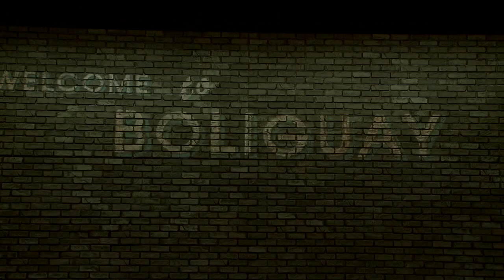CLIVIA - Oper Graz - Trailer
Nico Dostal

Operette in drei Akten
Libretto von Charles Amberg & F. Maregg
In deutscher Sprache mit Übertiteln

Um die Bodenschätze der südamerikanischen Republik Boliguay uneingeschränkt nutzen zu können, gewährt der amerikanische Geschäftsmann H. W. Potterton großzügigen Kredit und will in der Bananenrepublik eine willfährige Marionettenregierung installieren. Damit er mit seinen Helfershelfern über die Grenze gelangen kann, überredet er den Filmstar Clivia Gray, eine Scheinehe mit einem Boliguayaner einzugehen. Rasch ist im attraktiven Gaucho Juan Damigo ein heiratswilliger Gemahl für Clivia gefunden. Pottertons Umsturzpläne scheitern allerdings, denn Juan Damigo ist niemand anderer als Olivero, der Präsident Boliguays. Clivia, die sich unwissend in Pottertons Machenschaften verstrickt hat, lässt vom schnöden Schein ab, denn ihre Liebe zu Olivero ist wahrhaftig.
Mit der Uraufführung von „Clivia“ am 23. Dezember 1933 in Berlin gelingt es Nico Dostal, in die allererste Reihe der gefeierten Operettenkomponisten vorzurücken, was in der „B. Z.“ folgendermaßen bejubelt wurde: „Tangomelodien singen, wundervoll dezent wird gejazzt, Holzbläser flirren dazwischen, süße Lyrik schmachtet, bis ein wilder Trubel in der Musik alles hinwegfegt und sich die Beifallssalven auf offener Szene nur so jagen.“ Frank Hilbrich, Volker Thiele und Gabriele Rupprecht, die hierorts zuletzt mit der Wiederentdeckung der „Königskinder“ von Engelbert Humperdinck erfolgreich waren, bringen „Clivia“ nach mehr als 70 Jahren zurück auf die Grazer Opernbühne. Unter der Leitung von Marius Burkert wird Sieglinde Feldhofer zur Film- und Operettendiva, und der Präsident ihres Herzens ist das neue Ensemblemitglied Matthias Koziorowski.